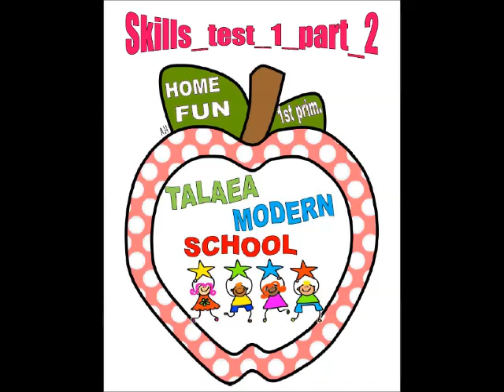Home Fun 1 Skills test 1 EX 2